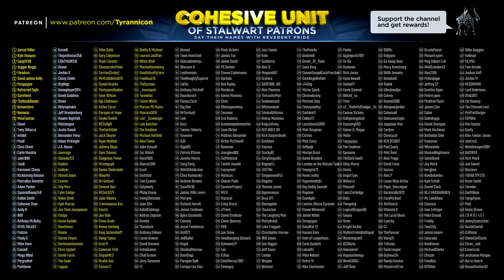CORRUPTED MONK EASY DEFEAT! Sekiro NG+ On Hard Mode! (#7)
The Sekiro Guru shows you his skills and abilities in Sekiro Shadows Die Twice New Game+ With No Kuro's Charm